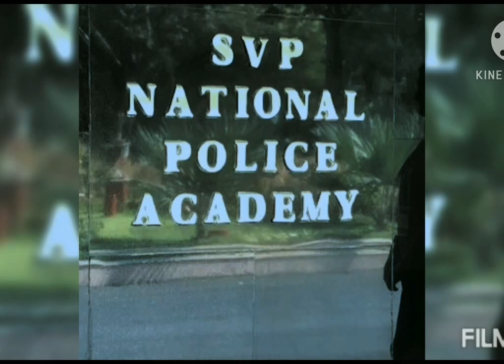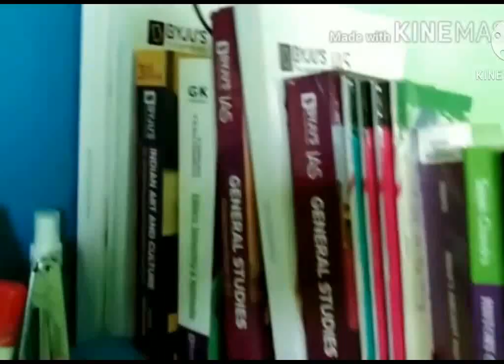💥Upsc💥Ips Sachin Atulkar Sir🏆Most Powerful Motivational Vairal Video🎯Lovely Moments During Working 💥